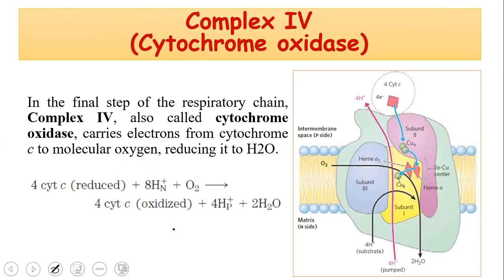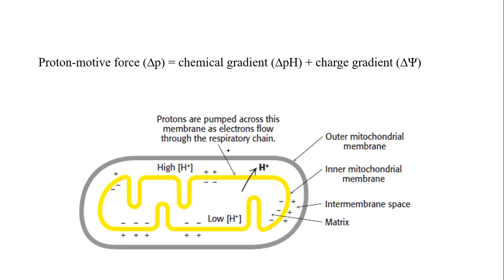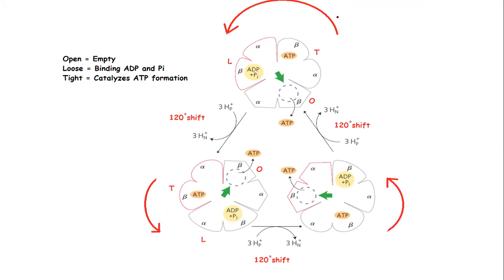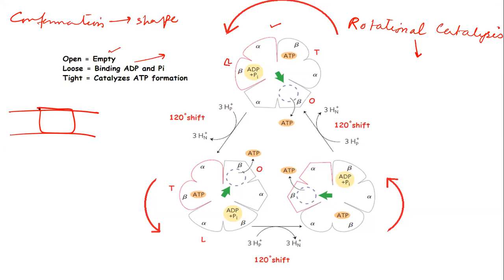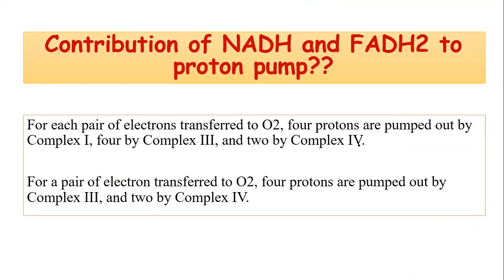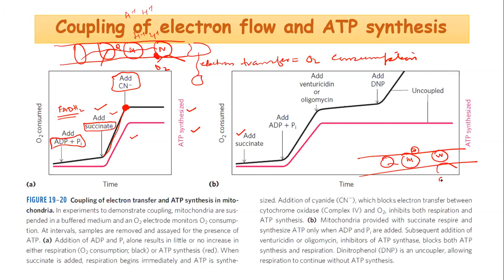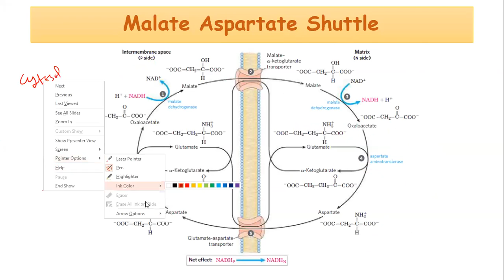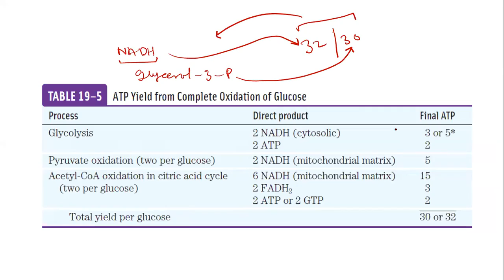ETC Lecture 4: ATP synthase and ATP synthesis Part a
This lecture introduces the working of ATP synthase. The link to the previous lectures on ETC are;